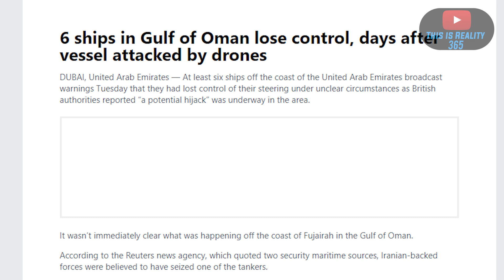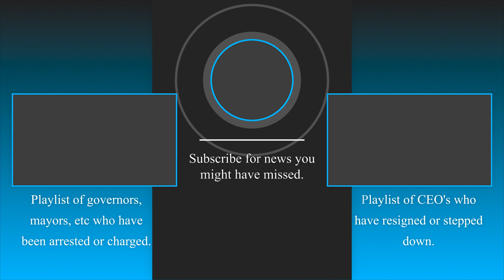Up to 9 Vessels possibly hijacked in the Gulf of Oman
UPDATE: The Asphalt Princess oil tanker was boarded by as many as nine potential hijackers Tuesday in the Gulf of Oman, according to British paper The Times.

That report, citing British government sources, suggests that the suspects are believed to be connected to Iran. The Asphalt Princess is reportedly owned by the same company as a Panamanian tanker Iranian hijackers targeted in 2019.

J.R.